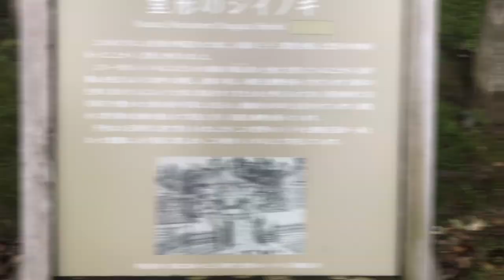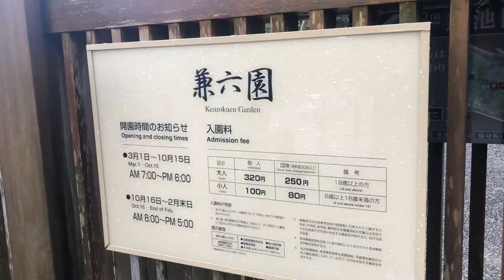Канадзава. Сад Кэнроку-эн. Андрей Бессонов. Kanazawa/Kenroku-En/Andrei Bessonov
Бессонов Андрей - ученик самого титулованного и ведущего мастера бонсай Японии Кимуры Масахико. Первый русский профессионал в искусстве бонсай.

♦️6 лет работы с Бонсай - это более 21 000 часов практического опыта работы

♦️Двукратный призёр национальной выставки Мастеров бонсай «Сакуфу Тэн»( 2017г. и 2019г.), в категории "Подмастерья"

♦️Участник Международной конвенции бонсай 2017г

♦️Единственный специалист бонсай в России, прошедший профессиональную подготовку в Японии

♦️Профессионал, обладающий дипломом Японской ассоциации бонсай